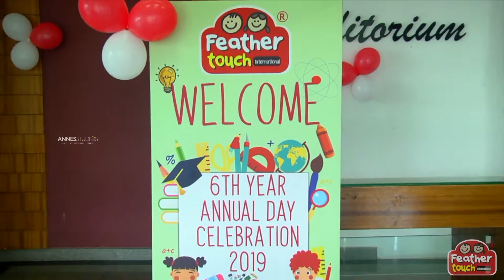Feather Touch Annual Day 2019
Event execution by Annes Studios
For Feather Touch Pre School For thier Annual event
At Symbiosis Auditorium in Electronic city Bangalore